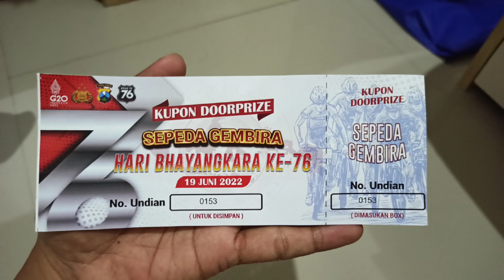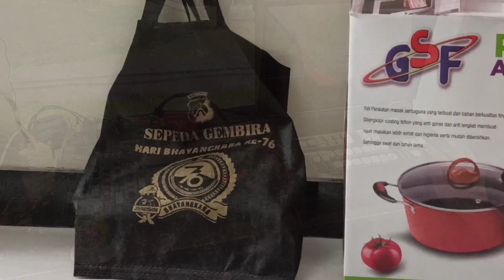Sepeda Gembira Hari Bhayangkara Ke-76 di Polda Jawa Timur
Alhamdulillah acara kegiatan Sepeda Gembira Hari Bhayangkara Ke-76 di Polda Jawa Timur berjalan dengan lancar dan sangat meriah sekali.

Record : HP Xiomi Redmi Note 8 Pro
Editing : VN
Editing thumbnails : PicsArt